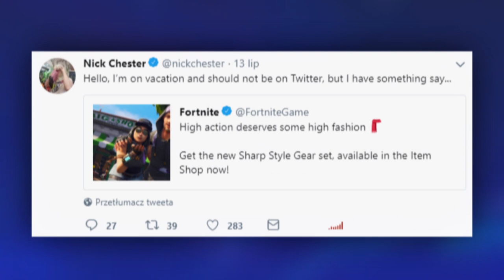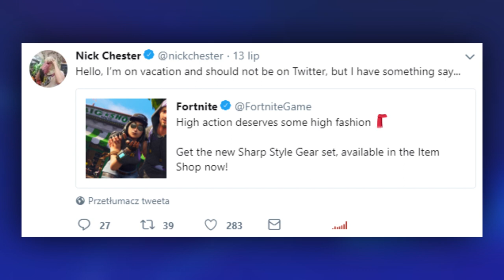PAN CIASTKO WRÓCI? NOWE DOWODY + KOLEJNE ZMIANY NA MAPIE - Fortnite Battle Royale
🎵 Muzyka:
Unknown Brain - Perfect 10

♒ Źródełka:
- Główny gameplay: by me
- Zwiastun Sezonu 5: